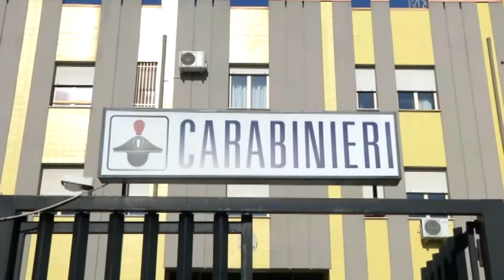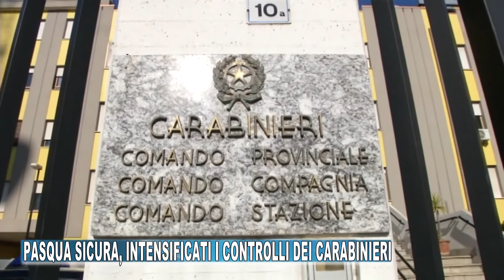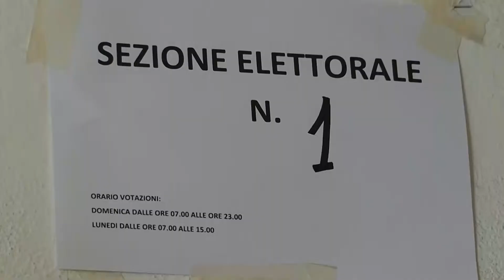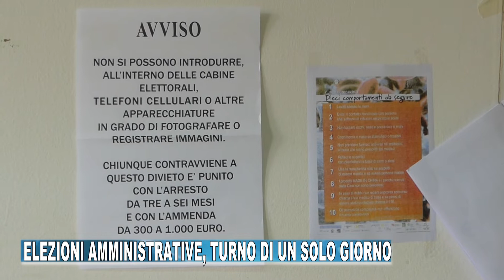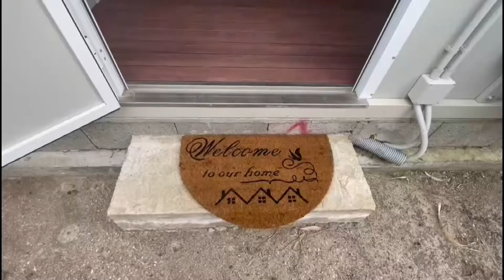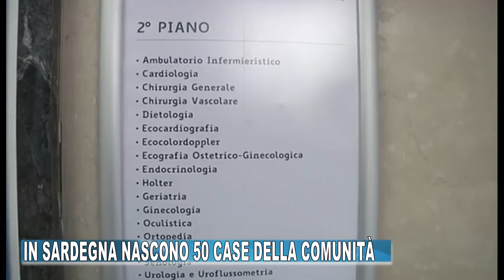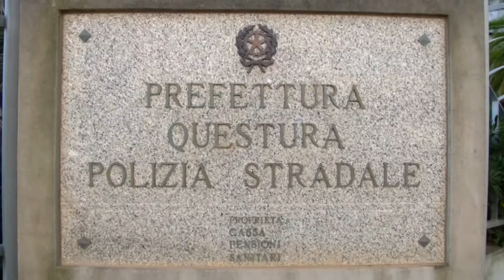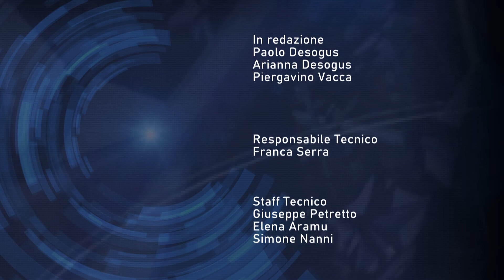TG ORISTANESE DEL 14 APRILE 2022